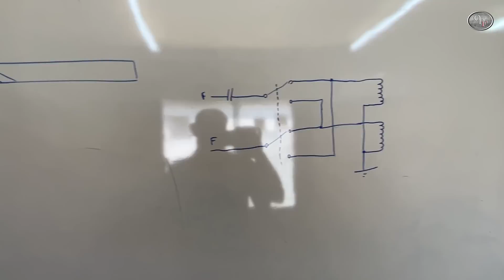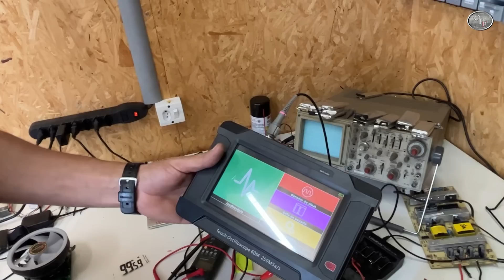Fizemos um Visita Maravilhosa Na Casa Container!!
ENDEREÇO PARA ENVIAR OS BRINQUEDOS
Liniker Pereira Ribeiro
Rua Alcides Carucci, 3791 - Jd. Bom Sucesso
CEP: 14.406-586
Franca/SP

Caso deseje fazer uma estimativa de preço, favor mandar fotos dos problemas do carro, com o máximo de detalhes para o email não faremos orçamentos via facebook ou whatsapp, obrigado pela compreensão.

LINKS LOJA DO MECÂNICO

LINKS DA SÓ ANTIGOS

LINKS DA PONTEIRA RODRIGUES